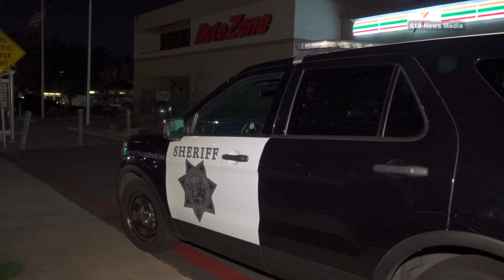(GRAPHIC) Spring Valley - Man Attacks Dog During Domestic Dispute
On 10/21/21 at approximately 4:00 AM, San Diego Sheriff’s responded to the 7-11 on 9716 Campo Road. They were dispatched for a domestic dispute where the reporting party claimed her dog was killed by her boyfriend. Officers arrived and found the dog was injured but still alive. Deputies were seen rendering aid to the chihuhua by trying to keep it warm. Deputies called a nearby pet hospital to assist with the dogs injuries. SDSO stated they are currently searching for a suspect but were unable to give a description at the time.